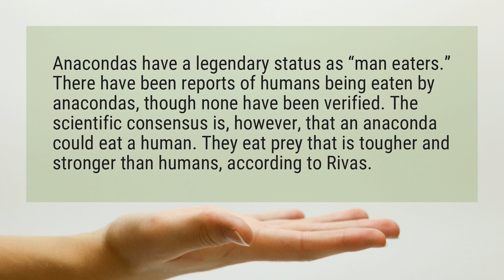Are anacondas dangerous?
Anacondas have a legendary status as “man eaters.” There have been reports of humans being eaten by anacondas, though none have been verified. The scientific consensus is, however, that an anaconda could eat a human. They eat prey that is tougher and stronger than humans, according to Rivas.